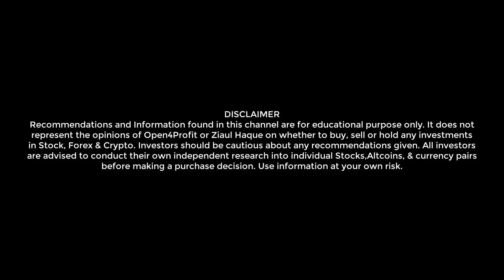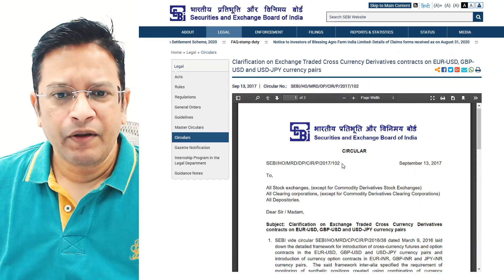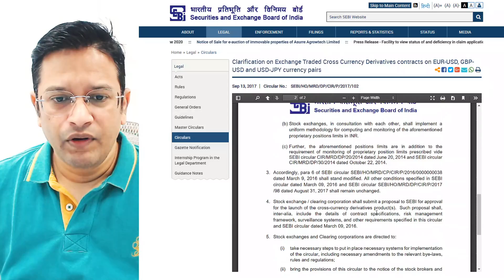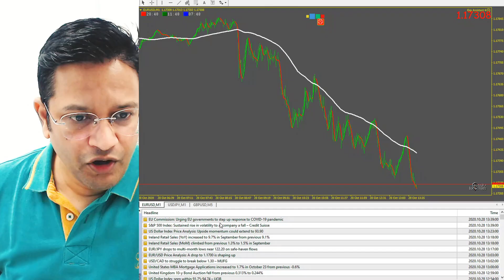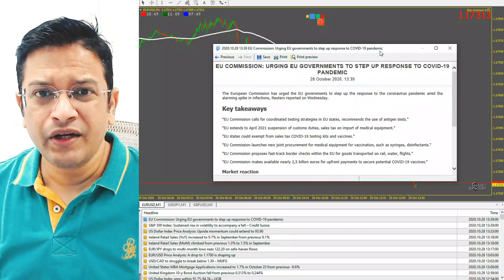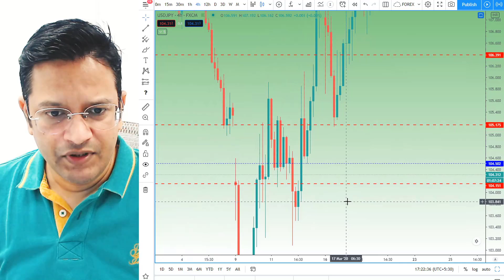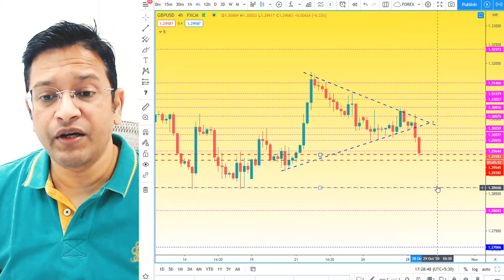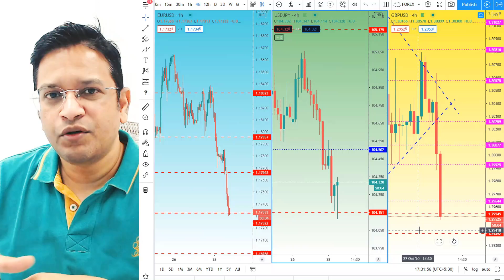Forex Trading in India. Legal or Illegal? Which Currency Pairs allowed as per SEBI Circular